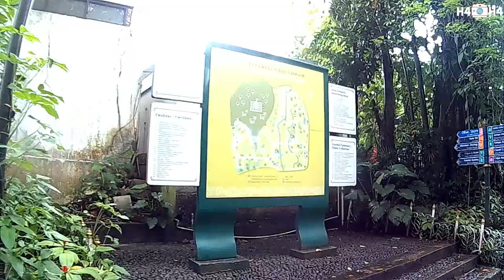Kebun Raya Bogor Yang Cantik Banget (Bogor Botanical Garden)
Dikutip dari wikipedia Kebun Raya Bogor atau Kebun Botani Bogor adalah sebuah kebun botani besar yang terletak di Kota Bogor, Indonesia. Luasnya mencapai 87 hektar dan memiliki 15.000 jenis koleksi pohon dan tumbuhan.

Saat ini Kebun Raya Bogor ramai dikunjungi sebagai tempat wisata, terutama hari Sabtu dan Minggu. Tiket masuknya Rp 15.000. Di sekitar Kebun Raya Bogor tersebar pusat-pusat keilmuan yaitu Herbarium Bogoriense, Museum Zoologi Bogor, dan PUSTAKA.

Kebun Raya Bogor pada mulanya merupakan bagian dari 'samida' (hutan buatan atau taman buatan) yang setidaknya telah ada pada pemerintahan Sri Baduga Maharaja (Prabu Siliwangi, 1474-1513) dari Kerajaan Sunda, sebagaimana tertulis dalam prasasti Batutulis. Hutan buatan itu ditujukan untuk keperluan menjaga kelestarian lingkungan sebagai tempat memelihara benih-benih kayu yang langka. Di samping samida itu dibuat pula samida yang serupa di perbatasan Cianjur dengan Bogor (Hutan Ciung Wanara). Hutan ini kemudian dibiarkan setelah Kerajaan Sunda takluk dari Kesultanan Banten, hingga Gubernur Jenderal van der Capellen membangun rumah peristirahatan di salah satu sudutnya pada pertengahan abad ke-18.

Pada awal 1800-an Gubernur Jenderal Thomas Stamford Raffles, yang mendiami Istana Bogor dan memiliki minat besar dalam botani, tertarik mengembangkan halaman Istana Bogor menjadi sebuah kebun yang cantik. Dengan bantuan para ahli botani, W. Kent, yang ikut membangun Kew Garden di London, Raffles menyulap halaman istana menjadi taman bergaya Inggris klasik. Inilah awal mula Kebun Raya Bogor dalam bentuknya sekarang.

Pada tahun 1814 Olivia Raffles (istri dari Gubernur Jenderal Thomas Stamford Raffles) meninggal dunia karena sakit dan dimakamkan di Batavia. Sebagai pengabadian, monumen untuknya didirikan di Kebun Raya Bogor.

Ide pendirian Kebun Raya bermula dari seorang ahli biologi yaitu Abner yang menulis surat kepada Gubernur Jenderal G.A.G.Ph. van der Capellen. Dalam surat itu terungkap keinginannya untuk meminta sebidang tanah yang akan dijadikan kebun tumbuhan yang berguna, tempat pendidikan guru, dan koleksi tumbuhan bagi pengembangan kebun-kebun yang lain.

Prof. Caspar Georg Karl Reinwardt adalah seseorang berkebangsaan Jerman yang berpindah ke Belanda dan menjadi ilmuwan botani dan kimia. Ia lalu diangkat menjadi menteri bidang pertanian, seni, dan ilmu pengetahuan di Jawa dan sekitarnya. Ia tertarik menyelidiki berbagai tanaman yang digunakan untuk pengobatan. Ia memutuskan untuk mengumpulkan semua tanaman ini di sebuah kebun botani di Kota Bogor, yang saat itu disebut Buitenzorg (dari bahasa Belanda yang berarti "tidak perlu khawatir"). Reinwardt juga menjadi perintis di bidang pembuatan herbarium. Ia kemudian dikenal sebagai seorang pendiri Herbarium Bogoriense.

Pada tahun 18 Mei 1817, Gubernur Jenderal Godert Alexander Gerard Philip van der Capellen secara resmi mendirikan Kebun Raya Bogor dengan nama ’s Lands Plantentuin te Buitenzorg. Pendiriannya diawali dengan menancapkan ayunan cangkul pertama di bumi Pajajaran sebagai pertanda dibangunnya pembangunan kebun itu, yang pelaksanaannya dipimpin oleh Reinwardt sendiri, dibantu oleh James Hooper dan W. Kent (dari Kebun Botani Kew yang terkenal di Richmond, Inggris).

Sekitar 47 hektaree tanah di sekitar Istana Bogor dan bekas samida dijadikan lahan pertama untuk kebun botani. Reinwardt menjadi pengarah pertamanya dari 1817 sampai 1822. Kesempatan ini digunakannya untuk mengumpulkan tanaman dan benih dari bagian lain Nusantara. Dengan segera Bogor menjadi pusat pengembangan pertanian dan hortikultura di Indonesia. Pada masa itu diperkirakan sekitar 900 tanaman hidup ditanam di kebun tersebut.

Pada tahun 1822 Reinwardt kembali ke Belanda dan digantikan oleh Dr. Carl Ludwig Blume yang melakukan inventarisasi tanaman koleksi yang tumbuh di kebun. Ia juga menyusun katalog kebun yang pertama berhasil dicatat sebanyak 912 jenis (spesies) tanaman serta menjadikan kebun raya sebagai markas Komisi Ilmu Alam. Pelaksanaan pembangunan kebun ini pernah terhenti karena kekurangan dana tetapi kemudian dirintis lagi oleh Johannes Elias Teysmann (1831), seorang ahli kebun istana Gubernur Jenderal Johannes van den Bosch. Dimulai di periode ini, kebun raya berada di pengawasan pengawasan staff Gubernur Jenderal.[1] Dengan dibantu oleh Justus Karl Hasskarl, ia melakukan pengaturan penanaman tanaman koleksi dengan mengelompokkan menurut suku (familia).

Teysmann kemudian digantikan oleh Dr. Rudolph Herman Christiaan Carel Scheffer pada tahun 1867 menjadi direktur, dan dilanjutkan kemudian oleh Prof. Dr. Melchior Treub.

Pendirian Kebun Raya Bogor bisa dikatakan mengawali perkembangan ilmu pengetahuan di Indonesia. Dari sini lahir beberapa institusi ilmu pengetahuan lain, seperti Bibliotheca Bogoriensis (1842), Herbarium Bogoriense (1844), Kebun Raya Cibodas (1860), Laboratorium Treub (1884), dan Museum dan Laboratorium Zoologi (1894).